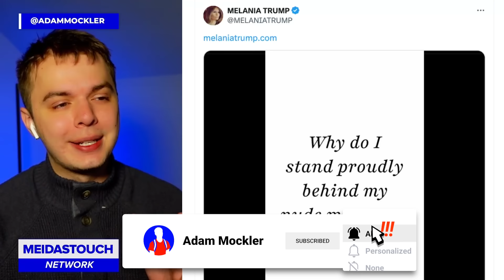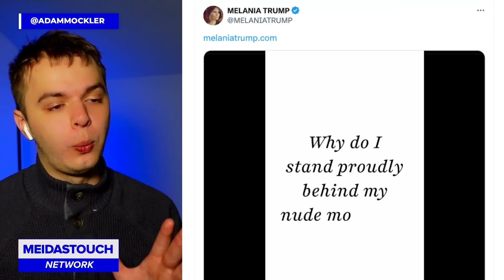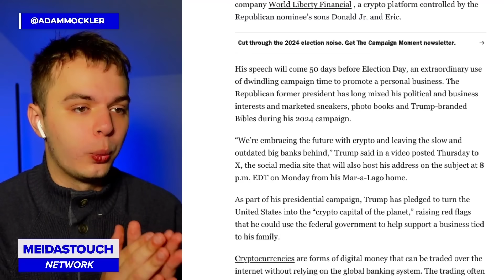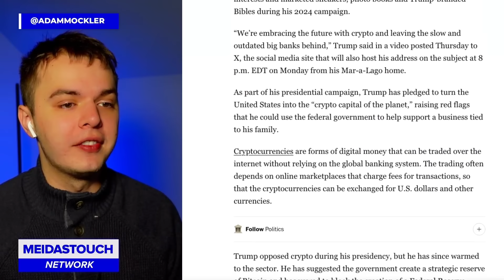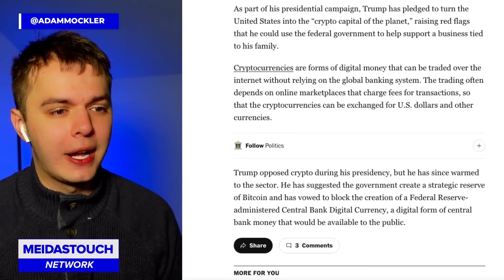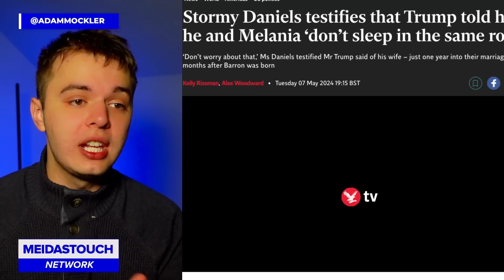Melania’s Video on INAPPROPRIATE PAST SHOCKS Viewers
Adam Mockler with MeidasTouch Network breaks down Melania Trump's bizarre video.